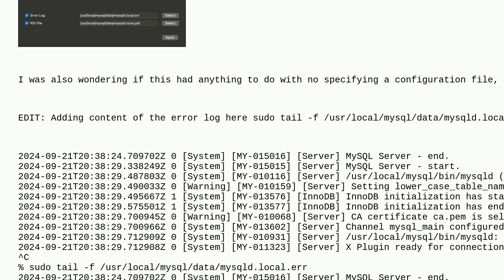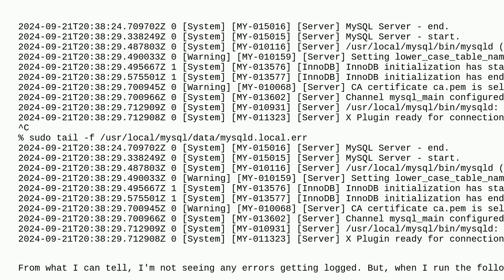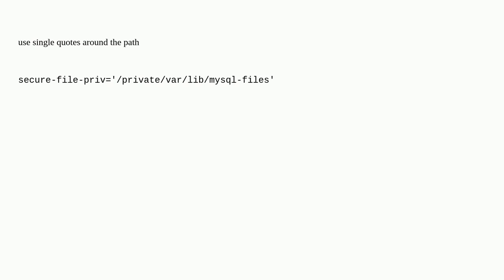Dba: secure_file_priv still NULL after editing my.cnf macOS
secure_file_priv still NULL after editing my.cnf macOS

A special thanks goes out to the community

  mysql mysql-8.0 my.cnf